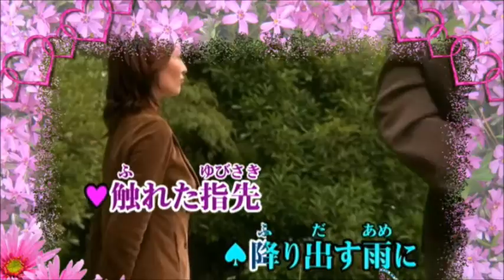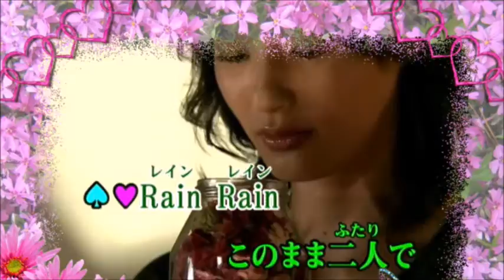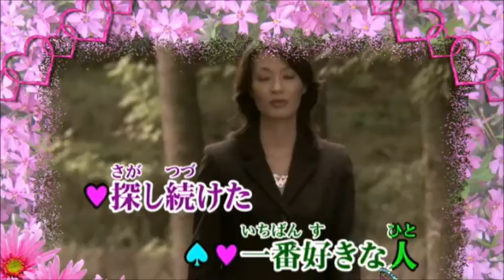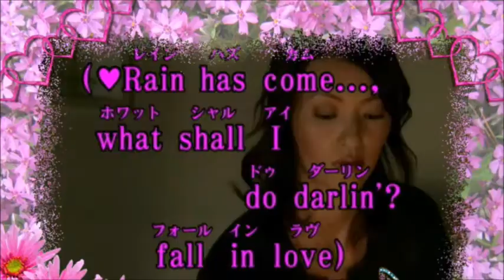【 あなたとラブレイン 】 太川陽介＆香坂みゆき Cover 女性パート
💑　太川陽介さんと香坂みゆきさんのデュエットです。　爽やかでピュアな感じの素敵な曲です＾＾　お相手、どうぞよろしくお願いします♪ヽ(´▽｀)/